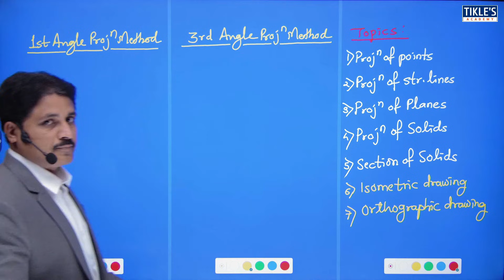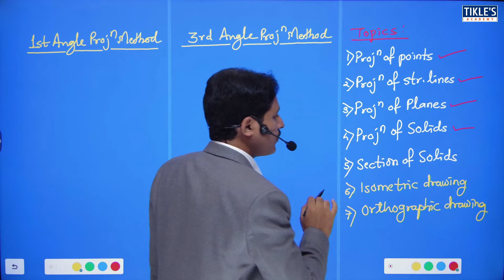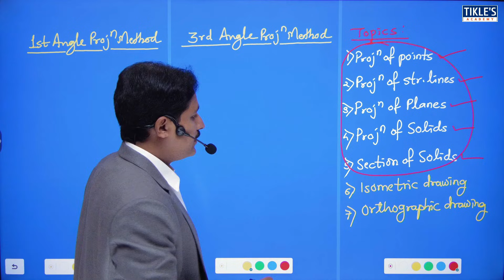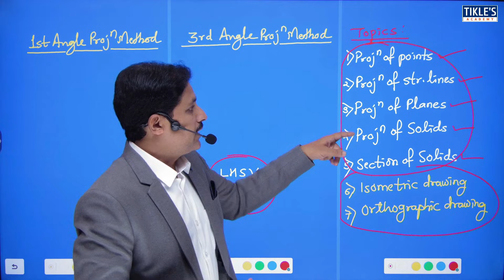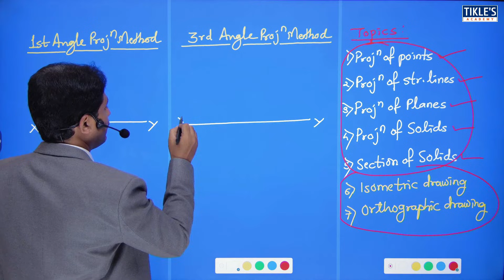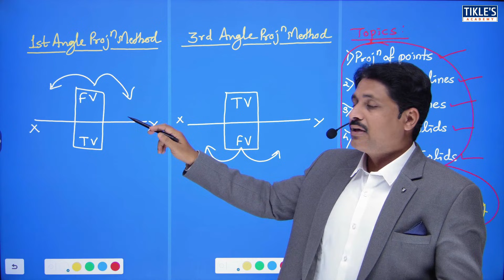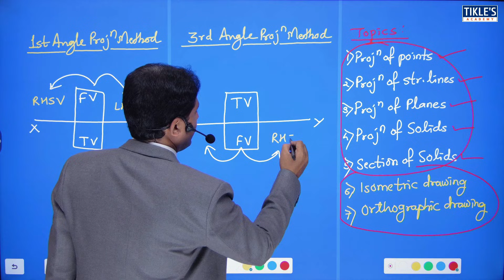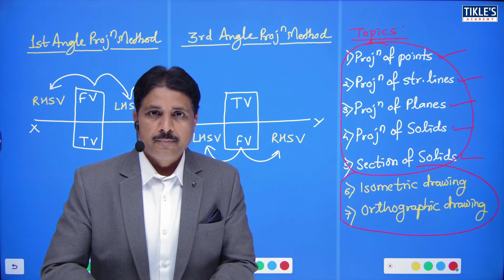WHAT ARE THE TYPES OF SIDE VIEW IN ENGINEERING DRAWING ?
WHAT ARE THE TYPES OF SIDE VIEW IN ENGINEERING DRAWING AND ENGINEERING GRAPHICS ?

technical drawing
engineering
projection
first angle
third angle
isometric view
sectional view
detailed view
perpendicularity
true position
draughtsman
drafter
engineering drawing (field of study)
drawing
graphics
engineering graphics
introduction to engineering drawing
introduction to engineering graphics
lines
types of lines
drawing instruments
orthographic projections
projections
perspective projection
projection of lines engineering drawing
projection of planes problems with solutions pdf
orthographic projection of solids
how many types of solids in engineering drawing
difference between isometric view and isometric projection in engineering drawing
isometric view in engineering drawing
first angle projection method in engineering drawing
third angle projection method in engineering drawing
engineering graphics 1st year
engineering graphics 1st year syllabus
missing views
engineering curves
conic section
section of solid
development of lateral surfaces
tikle's academy engineering drawing 2nd semester
tickles academy engineering drawing 2nd semester
tikle's academy engineering drawing curves
engineering curves tikle academy
curve tracing tikle's academy
tikle's academy development of lateral surfaces
projection of solids by tikle academy
projection of solids in engineering drawing
cycloid engineering drawing tikle's academy
tikle's academy orthographic projection
tickle academy orthographic projection
third angle projection drawing by tickle academy